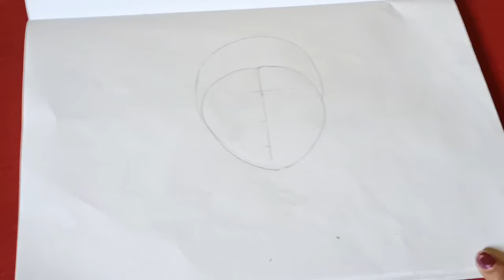How to draw lord Buddha//Buddha Purnima special drawing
How to draw lord Buddha//Buddha Purnima special drawing#lord Buddha